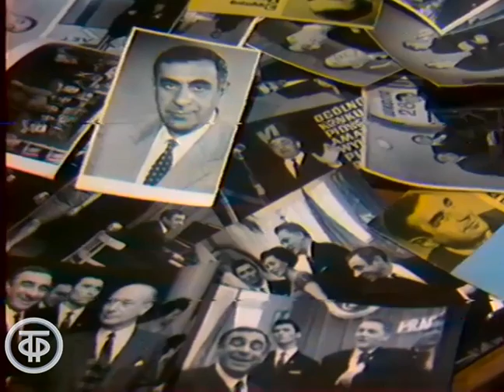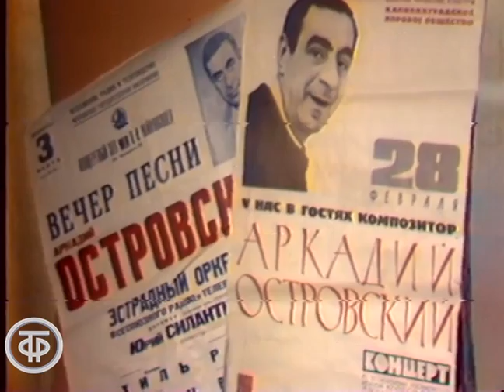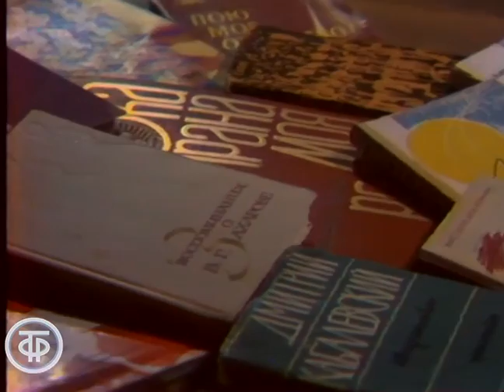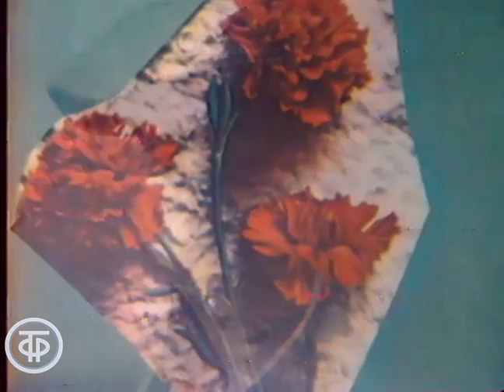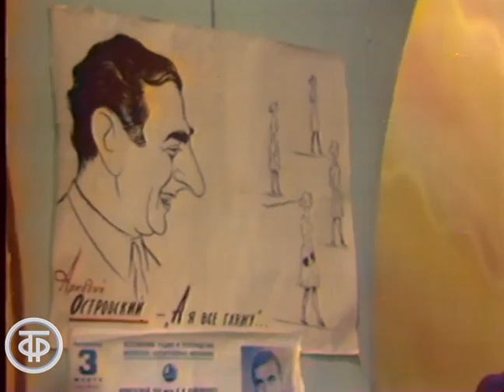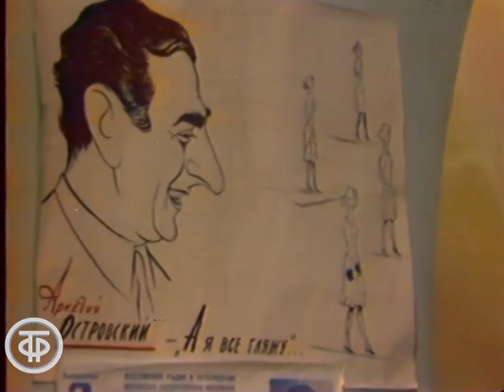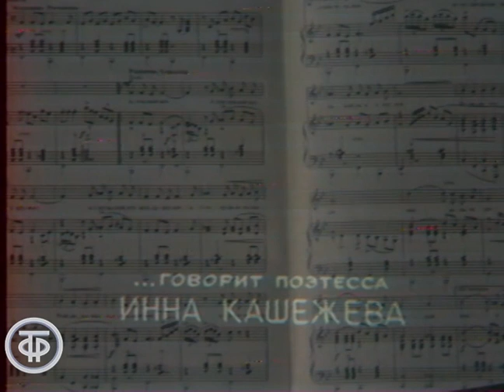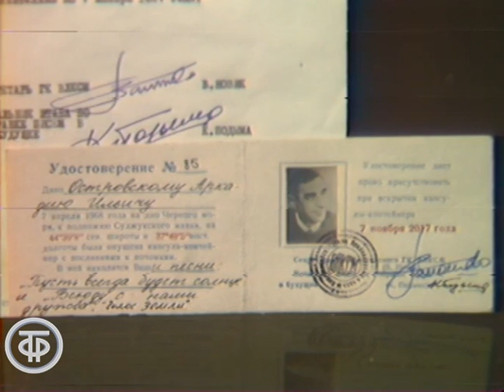Песня остается с человеком. Музыка Аркадия Островского (1974)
Песня остается с человеком. Музыка Аркадия Островского
О творчестве композитора Аркадия Островского. Песни А.Островского звучат в исполнении М.Магомаева, И.Кобзона, В.Толкуновой, Э.Хиля, М.Кристалинской, Е.Кибкало, ансамбля “Советская песня”, Ансамбля песни и танца Московского Дворца пионеров и школьников им.В.Локтева. О композиторе вспоминают И.Кашежева, И.Кобзон, Э.Хиль, Л.Ошанин, Т.Хренников.